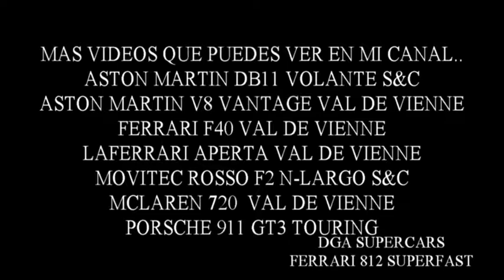ferrari 812 superfast v12 800cv s&c 2018 france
visita mi canal youtube con mas videos supercars en este y otros eventos
sport et collection 2018 val de vienne francia